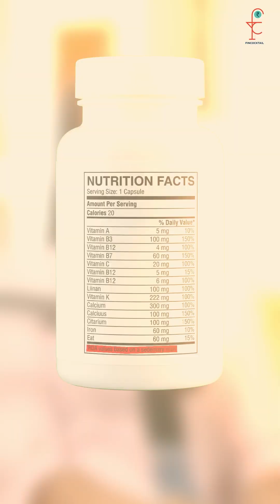Why Women’s Supplements Are Still Based on Male Data | Veera Health Co-founder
Most women don’t know that their supplements may not actually be designed for them.

In this episode of Happy Hour with FinCocktail, Shashwata Narain (Co-founder, Veera Health) uncovers a shocking reality — many supplements marketed to women are still formulated using male research data, leading to potential hormonal imbalance and misleading results.

She breaks down:
• Why women need gender-specific RDA values
• How male-first research affects supplement safety
• The hidden risks behind “standard” supplement labels
• How Veera Health is creating safer, science-backed formulations for women

A must-watch for anyone who cares about women’s health, evidence-based supplements, and honest healthcare information.